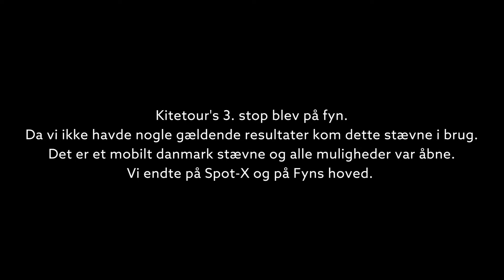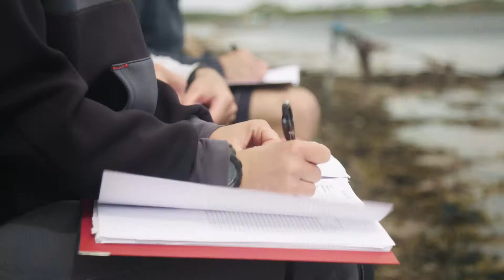Kitetour Fyn 2017